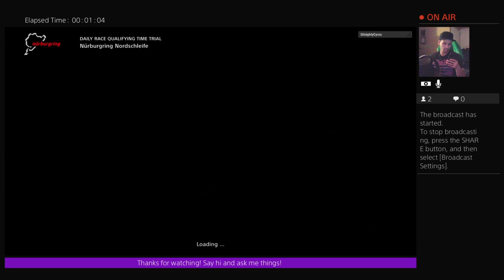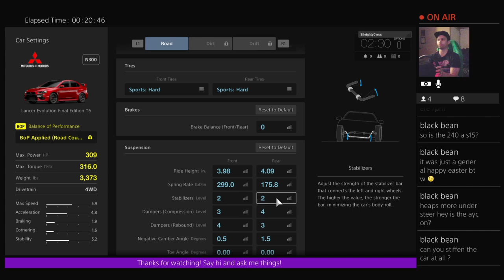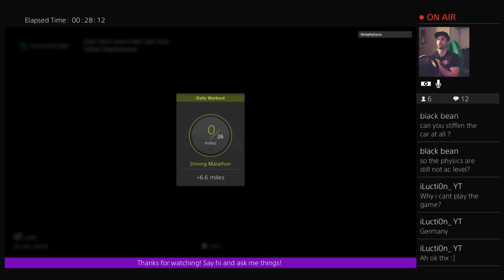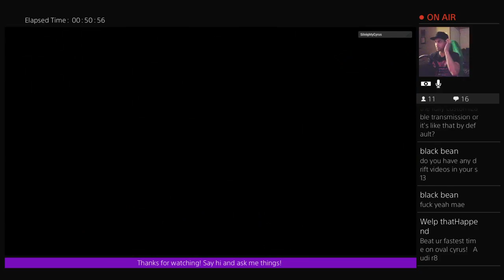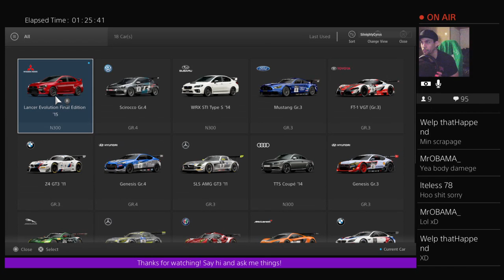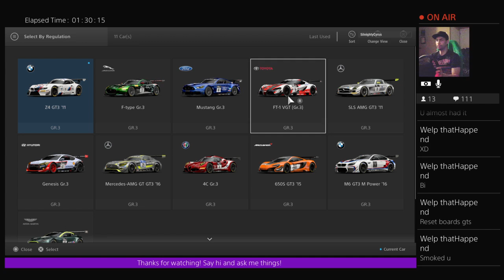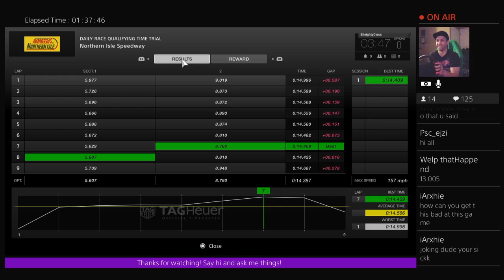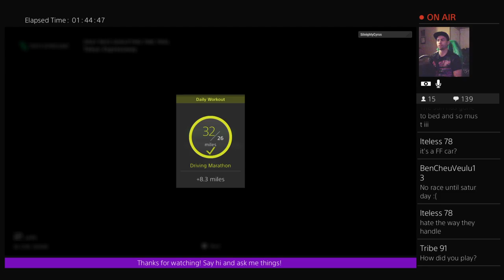Gran Turismo Sport Beta - New tire model!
Some very knowledgeable people have said the physics have improved...Let's see!